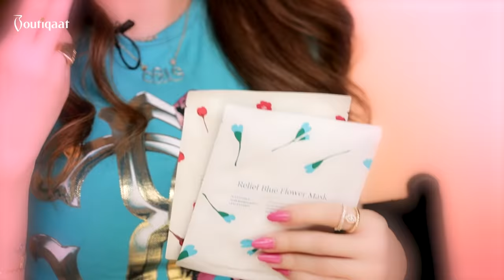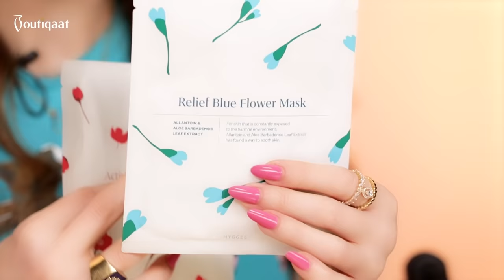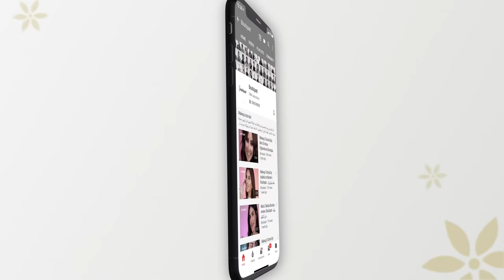Bestselling Products Review by Ban Adnan | مراجعة المنتجات الأفضل مبيعًا مع بان عدنان| Boutiqaat